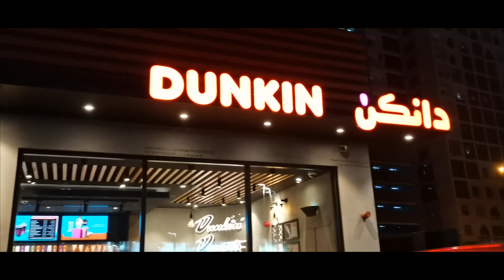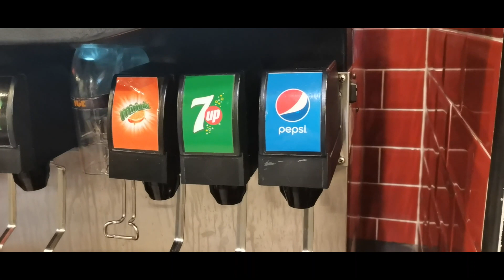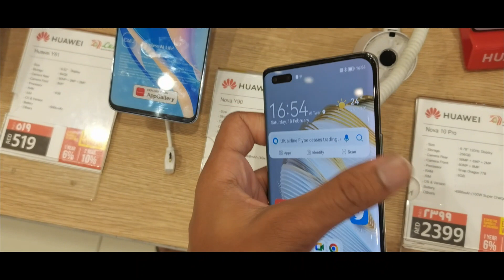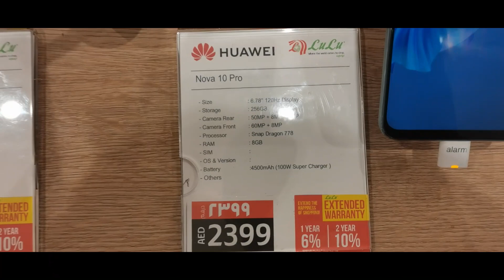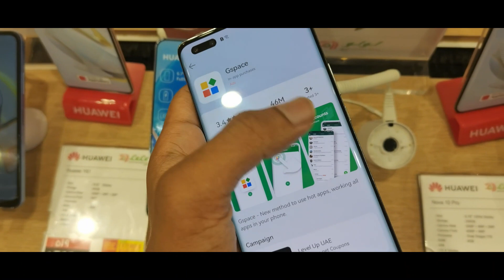SHARJAH MOSQUE LIGHT SHOW AND CHEAPEST LUNCH IN DUBAI